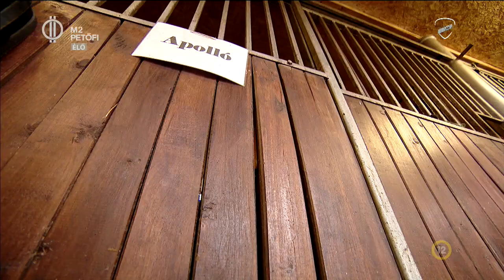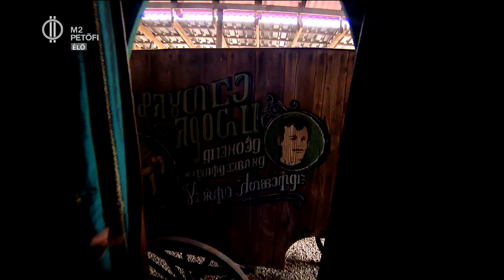A lovas kaszkadőr - ifj. Juhász László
Lovászfiúként kezdte, ma pedig - hogy csak pár nevet említsünk - Orlando Bloommal, Johnny Deppel, Jamie Foxx-al dolgozik együtt és ápol baráti kapcsolatot ifj. Juhász László, aki négyesfogathajtó világbajnok édesapja nyomdokaiba lépve képezte ki magát lovas kaszkadőrré. Az Én vagyok itt műsorvezetője, Barbi a Hollywoodban is jól ismert lovast tanyáján látogatta meg.